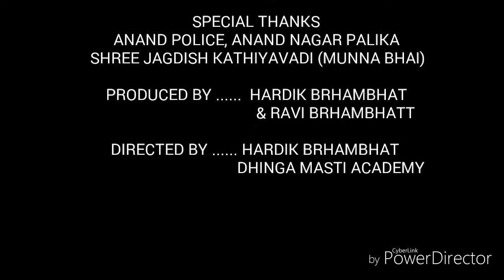ADULT SHORT FILM TABELO - TRAILER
TABELO IS A ADULT SHORT FILM
OUR PURPOSE IS JUST ENTERTAINMENT
 WITHOUT LIGHITS
WITHOUT PROFSNAL CAMERA

 CAST
HARDIK BRHAMBHATT, DHRUV PANDYA
PARTH PATTEL, SHIVAM THAKKAR
SARTH ZHA

MUSIC
HB AND AYO ABHISHEK

SPECIAL THANKS
ANAND POLICE, ANAND NAGAR PALIKA
SHREE JAGDISH KATHIYAVADI (MUNNA BHAI)

PRODUCED BY HARDIK BRHAMBHAT
                                        & RAVI BRHAMBHATT

DIRECTED BY HARDIK BRHAMBHAT
                                      DHINGA MASTI ACADEMY